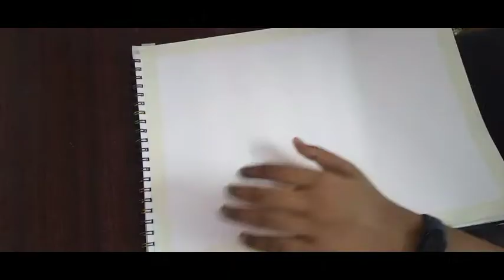Mono colour art time-lapse